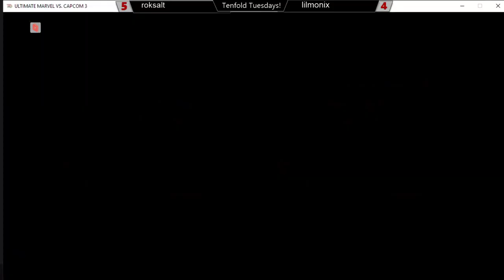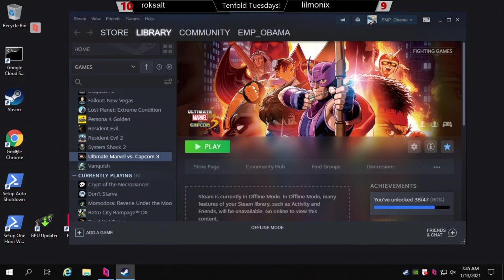Lilmonix vs. Rokmode FT10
Set from Tenfold Tuesdays. Figured I would Isolate this one

Wanna get sets with us? Join the UMVC3 Discord today!